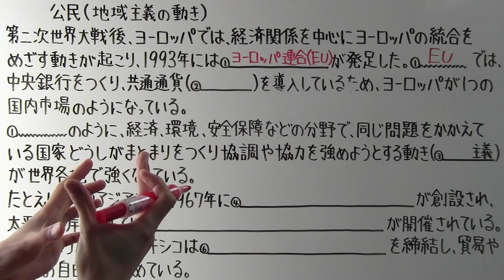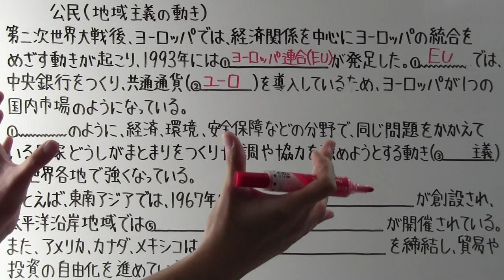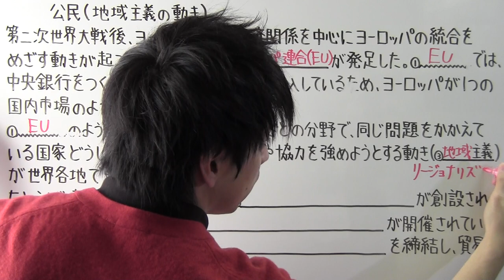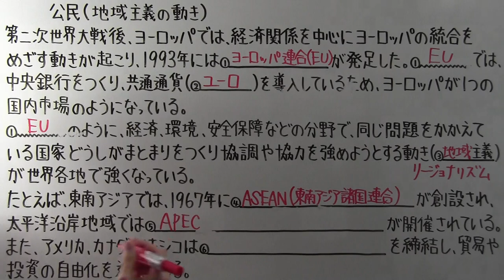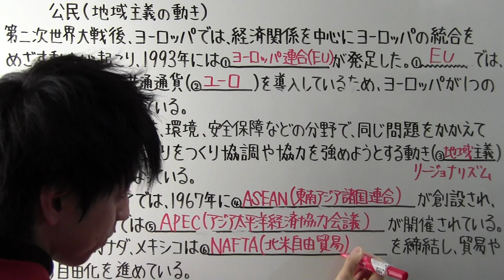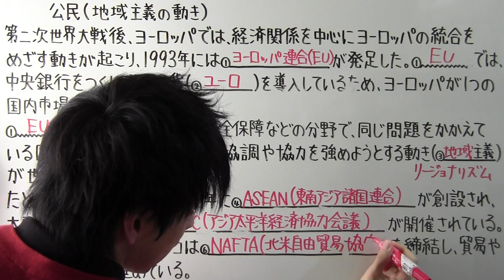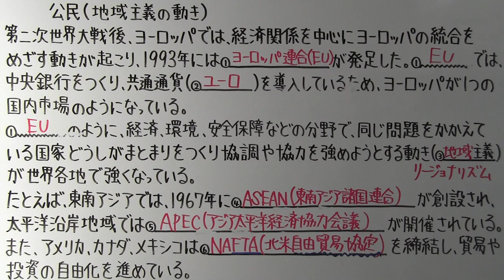【社会】 公民－４１ 地域主義の動き